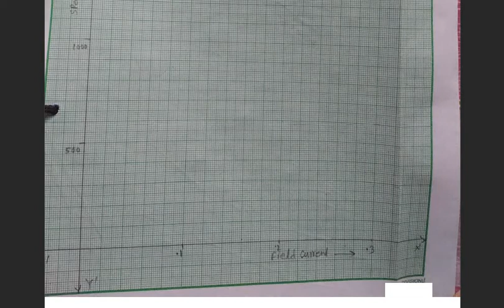Speed control of dc shunt motor